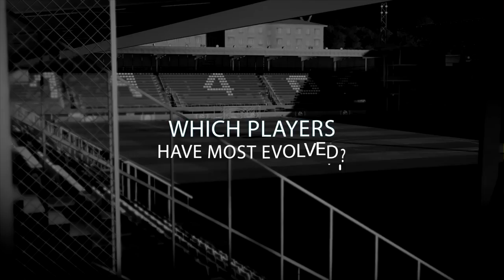Evolution of player overall in Dream League Soccer (16 to 19)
Today I decided to bring to you the evolution of the players overall in Dream League Soccer from 16 to 19, I hope you like it.